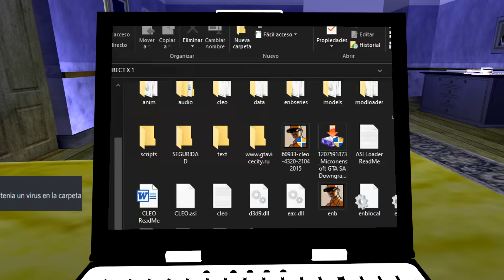PERO NO LE DI IMPORTANCIA 2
Salu2